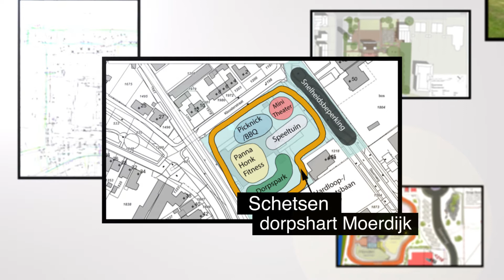Dorpshart Dorp Moerdijk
Tijdens de dorpsavond op woensdag 20 juni in dorp Moerdijk stond de start van de gedeeltelijke sloop van de RK-kerk centraal. Een symbolisch startsein van de realisatie van het dorpshart. Dit filmpje als impressie van het dorpshart is hiervoor gemaakt.